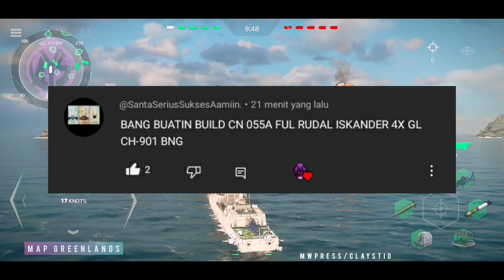cn type 055a modern warships | full new missile iskander gameplay 🔥🔥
special thank's for 🤩

Selamat datang di channel ‎@claystid  yang membahas tentang modern warships! Video ini akan membahas tentang teknologi modern yang digunakan dalam perang laut, taktik dan strategi perang, serta review kapal-kapal perang terbaru. Kami juga akan membahas sejarah perang laut dan bagaimana teknologi modern mengubah perang laut di era modern.

pan spatial redrum modern warships | 4 kill 1.7 DMG best build  ‼️

DALAM VIDEO INI SAYA AKAN MEMBAGIKAN  VIDEO GAMEPLAY PAN SPATIAL REDRUM MODERN WARSHIPS. NAH YUK SIMAK REVIEW DAN GAMEPLAY KAPAL INI.

JANGAN LUPA UNTUK MENINGGALKAN LIKE DAN COMMENT

Jangan lupa untuk meninggalkan komentar dan like di bawah video ini jika Anda menikmati konten kami.

segmen
00:00 intro
00:19 build in game
01:30 gameplay map greenlands
05:03 gameplay map two samurai

If you're a fan of naval warfare games or looking for an exciting new challenge, Modern Warships is the game for you. With stunning graphics, realistic physics, and a variety of gameplay options, it's the ultimate naval warfare experience. Join us for this gameplay overview and see what makes Modern Warships one of the hottest games on the market.